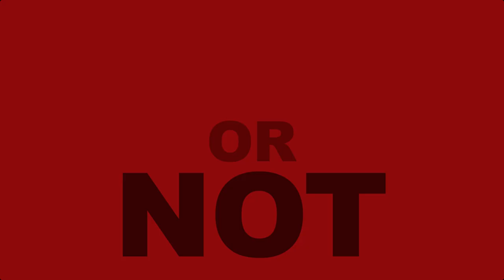İçeride Ne Varsa Bizi Sokmuyolar /READY OR NOT Kimine Göre Komik Anlar